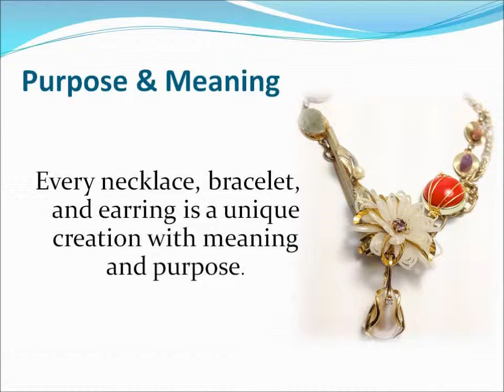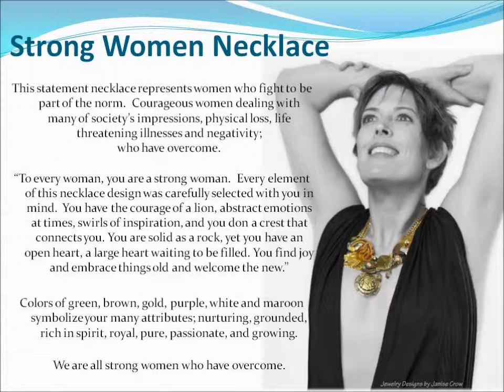Review: Strong Woman Necklace: What Art Jewelry Means: Crows Nest Arts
Art comes in many forms... and to Keri, a cancer survivor, Janise's art jewelry means more...

"This necklace is titled "Strong Woman". It's a beautiful piece of art.  When I look at the individual pieces, each one represents a lesson, and reminds me of the people who taught me those lessons. They are all intertwined into this tapestry.  It makes me feel like I have my own personal armor that I take with me to remind me of strength, courage, and faith." ~ Keri

The Inspiration Behind the Strong Woman Art Necklace
Janise Crow has worked closely for years with women who experience cancer.  Janise's compassion, encouragement, shines though with this art necklace.  She shares a sense of strength and empowerment.  Her work is a lovely addition to your everyday fashion wardrobe, it's unique and has deeper connections.

Janise welcomes opportunities to exhibit or showcase her work and to create custom handmade jewelry that tells your personal story, celebrates and honors a loved one, or keeps your family memories alive.